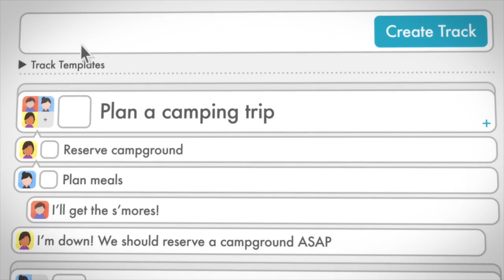Dirk Vermin - Downtown Podcast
Dirk Vermin